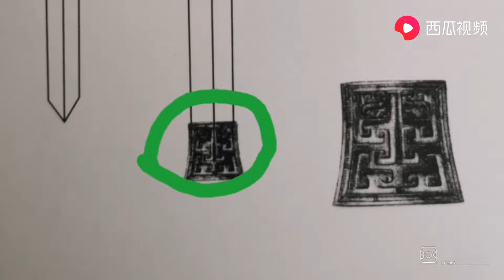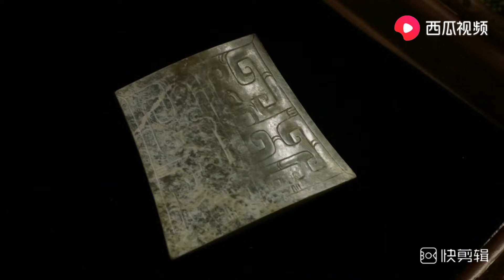高古玉的收藏与鉴定，古代人的奢侈品是什么？触摸8000年历史！